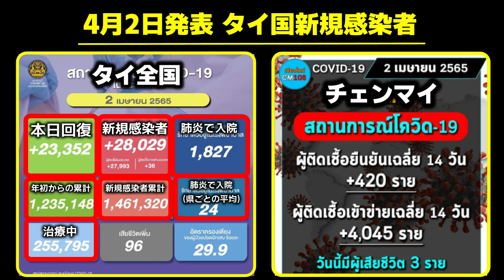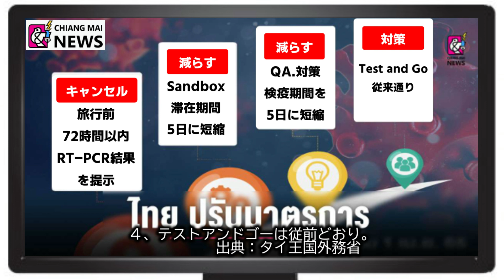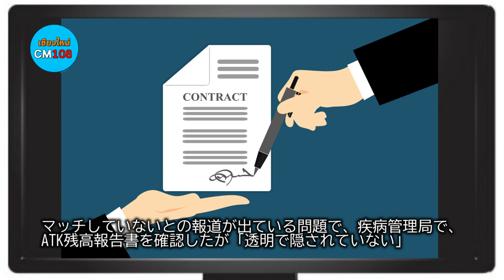【#270】タランドパス、4月1日からの各緩和情報タイメディアより。近づくオールフリー入国！散歩＆毎日のチェンマイニュース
移住をお考えの方はこの動画をチェックして、情報に精通されることが、移住成功のへの近道となります。是非この機会にご登録宜しくお願い致します。

【見たい記事だけスピード閲覧】
00:00    スタート
00:04　タイ国感染状況詳細
01:07    タイは対策を調整します
01:43　軍隊への入隊はにぎやかでした。
02:37　警告：鉄砲水に注意してください。
03:17　ハイヤゲートエリア-ウアライは大洪水です！
04:04　タイとマレーシアの国境は2年でようやく再開
04:43　ATKの人数には秘密はありません。
05:50　チェンマイ散歩「昨日の洪水」

以上のサイトから使用させていただきました。

※タイ語翻訳は機械翻訳を使用しており、日本語でご理解できるように修正していますので
「意訳」となります。誤訳がありましたら恐れ入りますがコメント欄にお知らせ願います。
また、動画中ではニュース記事から転載した画像のほか、イメージとしてのフリー画像サイトから
取得したものを使用していますので記事とは無関係なものがあります。ご了承願います。

【個人的な映像を撮影をしてほしい】というご希望にお応えいたします。